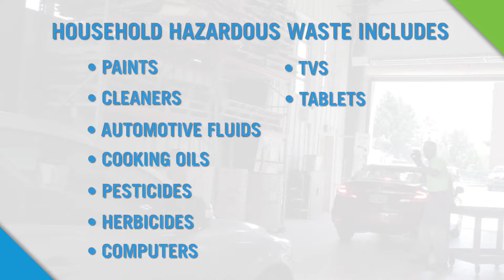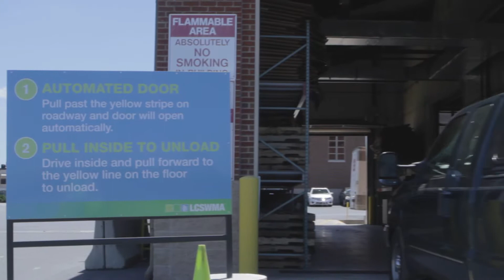Recycling and HHW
The Integrated System, our innovative approach to transforming waste into a resource, can be broken down into 4 steps. In this video, you’ll learn about Step 1, where we minimize the volume and toxicity of waste.